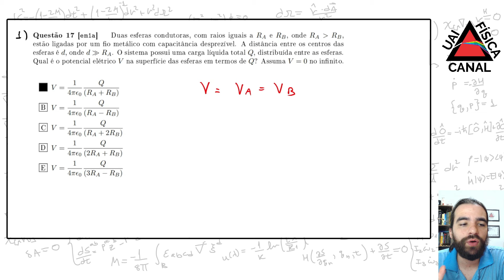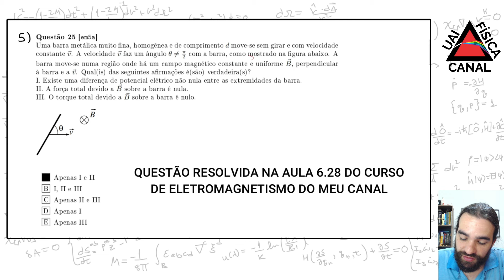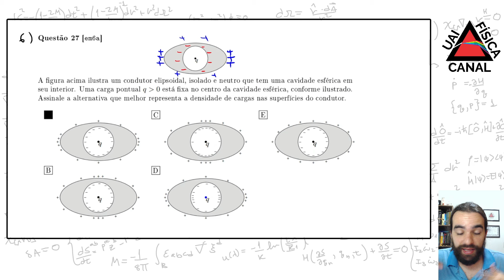🔴Resolução do EUF de 2023-2 | Eletromagnetismo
Lista com sugestões de livros:

0:00 Informações quanto às resoluções
2:39 Questão 1
6:13 Questão 2
6:49 Questão 3
12:23 Questão 4
15:39 Questão 5
16:07 Questão 6
17:54 Questão 7
21:29 Questão 8